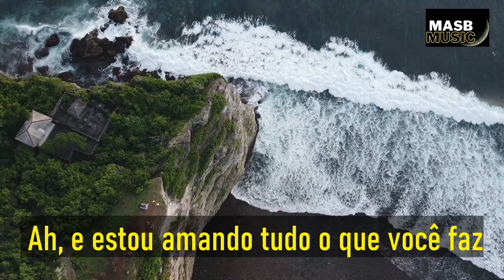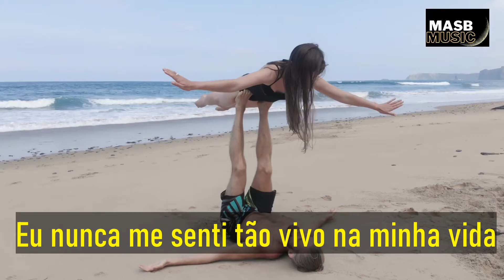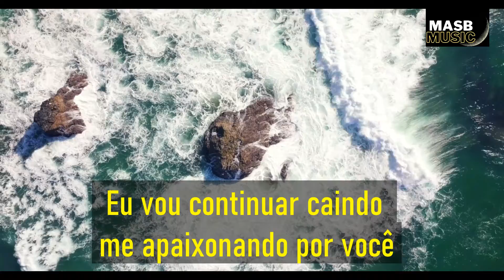Facading - Freefalling [video lyric] novas musicas eletronicas 2021 (lyrics)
facading - fall   new electronic music 2021

MASB MUSIC provides the best animation lyrics and motion lyric video for all genres of music.

Facading - Freefalling [Lyrics]

masb electronic music,  Translation,  tradução de musicas,

It takes 12 hrs to complete every single video. 🙄😧
If anyone wants to use this music then please see uses & policy first and then go ahead but do not use our visuals you may face a problem with your videos. All the videos on our channel are not free to use.

_____________________________________________________________________________________________                                                            novas músicas eletrônicas 2021   _____________________________________________________________________________________________

MASB MUSIC oferece as melhores letras de animação e vídeo com letras em movimento para todos os gêneros musicais. Confira nossos outros vídeos que são divertidos, mas também emocionantes. Espero que esses vídeos com letras o façam sentir-se animado, então inscreva-se agora e compartilhe. [A música pode mudar o mundo] 😉😊 Facading - Freefalling [Lyrics] Não se esqueça de assinar, curtir, comentar e compartilhar! Compartilhar! Compartilhe! 👍 E ajude-nos a alcançar 100 mil inscritos👆👆 Demora 12 horas para completar cada vídeo. 🙄😧 Se alguém quiser usar essa música, por favor, veja os usos e a política primeiro e depois vá em frente, mas não use nossos recursos visuais, você pode enfrentar um problema com seus vídeos. Todos os vídeos do nosso canal não são gratuitos.

  Quando você estiver usando esta faixa, simplesmente pedimos que você coloque isso em sua descrição: